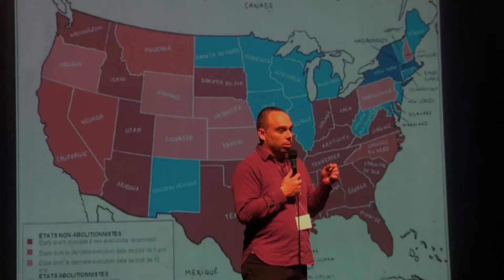Invitation Congrès des jeunes d'Amnistie internationale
Le Congrès Amnistie est la seule rencontre organisée spécifiquement pour les militants, jeunes et adultes. Cette année, le thème du Congrès est : "Je m'indigne. J'agis. Je suis BRAVE : Défendons les défenseur-e-s des droits humains !"

Elle permet aux participant-e-s de s'informer, d'assister à des conférences et à un large choix d'ateliers, d'écouter des témoignages de défenseur-e-s des droits humains et d'anciens prisonniers d'opinion, de visiter des kiosques, de participer à une action de solidarité,... et ce dans une ambiance dynamique et engagée !

C'est aussi l'occasion de rencontrer des militants venant de partout à travers le Québec !

Le Congrès Amnistie est ouvert à toutes et tous, que vous soyez jeunes ou que vous avez à coeur de le rester !
Crédit : Richard Leclerc, Publicités-Terre